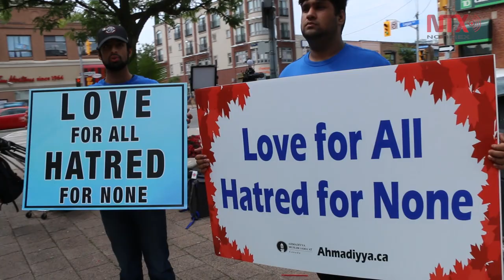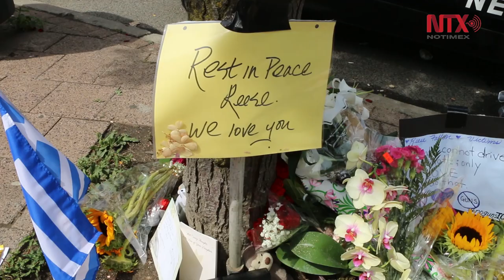Toronto honra a las dos mujeres fallecidas en el ataque masivo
Reese Fallon, de 18 y una niña de 10 años, fueron las víctimas fatales que dejó Faisal Hussain el pasado domingo 22 de julio en el barrio griego de Toronto.